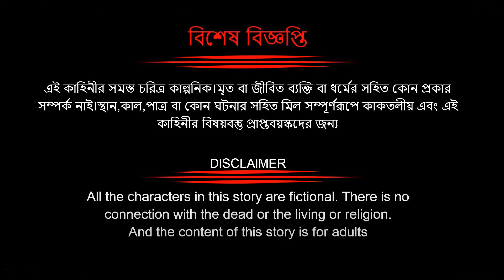মাছ চোর বউ। machh chor bou। Thakurmar Jhuli Golpo। Bangla Cartoon। Rupkothar Golpo। Bangla Golpo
Welcome to the adro-it Youtube Channel.
Thanks for your love and suppor